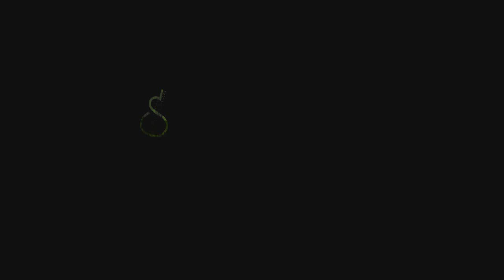Kelly Valleau - Havana (Camila Cabello) - Fingerstyle Guitar